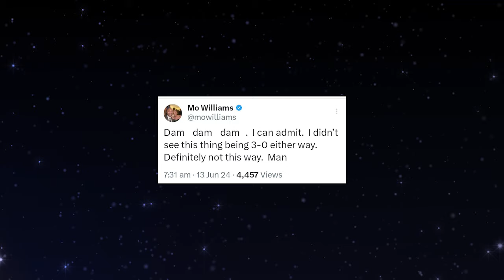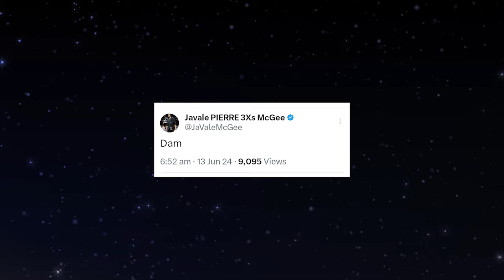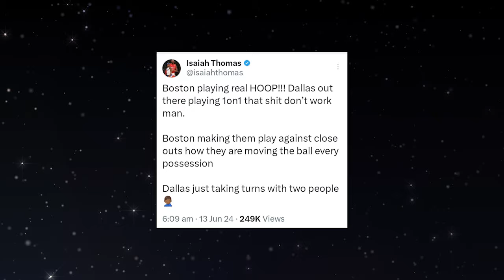NBA PLAYERS REACT TO MAVS DOWN 0-3 NBA FINALS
DALLAS MAVERICKS ARE DOWN 0-3 - NBA FINALS